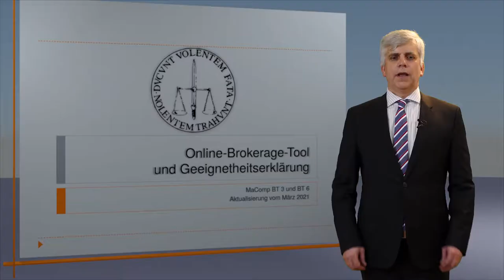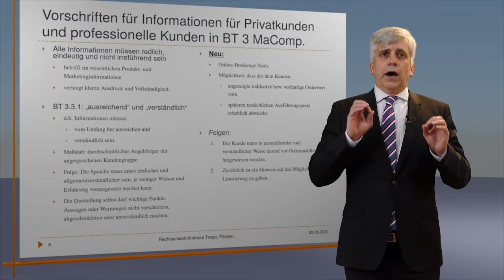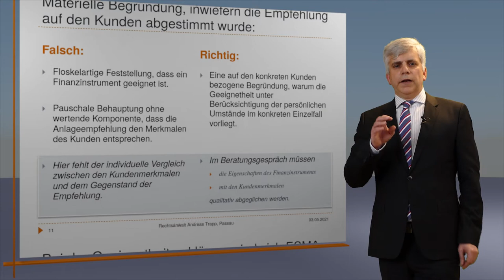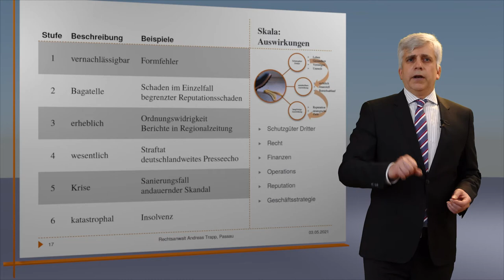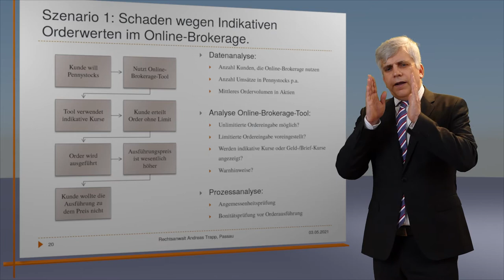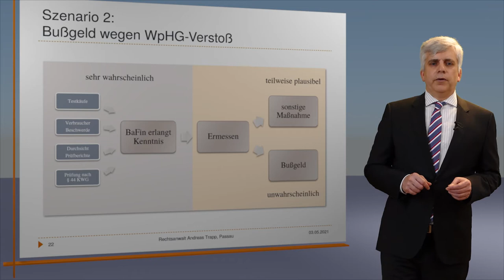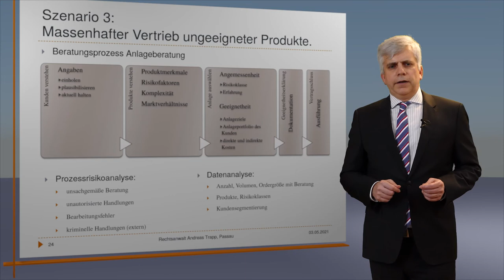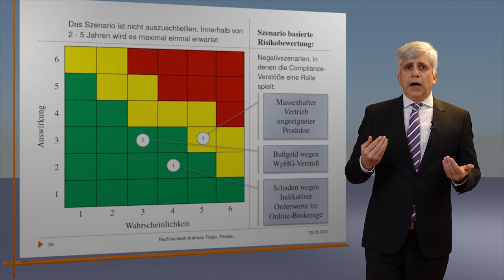MaComp Aktualisierung März 2021 zu BT 3 und BT 6 Online-Brokerage-Tool und Geeignetheitserklärung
Die BaFin hat am 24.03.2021 die MaComp aktualisiert. Sie hat den BT 3, der sich mit der Pflicht zu redlichen, eindeutigen und nicht irreführenden Informationen (Art. 24 Abs. 3 MiFID, § 63 Abs. 6 WpHG, Art. 44 DelVO) befasst im Hinblick auf Angaben zu indikativen Orderwerten im Online-Brokerage ergänzt. Zudem wurden im BT 6 die Anforderungen an die Geeignetheitserklärung (Art. 25 Abs. 6 MiFID, § 64 Abs. 4 WpHG, Art. 54 Abs. 12 DelVO), die seit in Kraft treten den MiFID II das Beratungsprotokoll abgelöst hat, um ein neues Teilmodul erweitert, das inhaltliche Anforderungen konkretisiert. Damit greift die BaFin die Antwort 10 der ESMA Q&A on MiFID II and MiFIR investor protection and intermediaries topics, section Suitability and Appropriateness: Suitability report: Use of generic statements (29/3/2019) auf.

Rechtsanwalt Andreas Trapp stellt die Neuerungen dar und zeigt am praktischen Beispiel, wie die Compliance-Funktion eines regionalen Retail-Instituts (z.B. Volksbank, Sparkasse) die neuen MaComp in ihrer Compliance-Risikoanalyse verarbeiten kann.